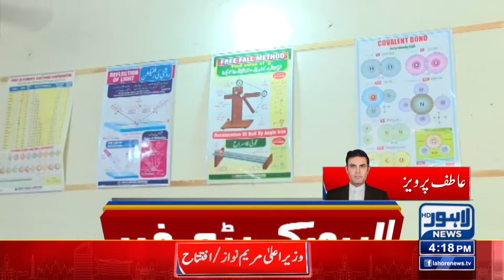Big News Regarding Schools! | Lahore News HD